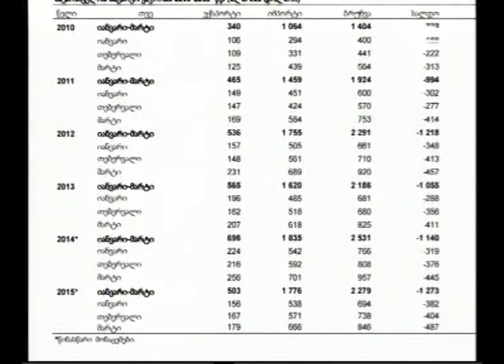საქართველოს საგარეო ვაჭრობა იანვარ-მარტში